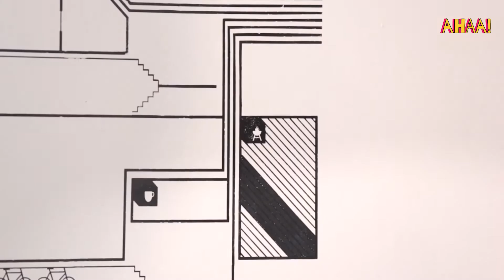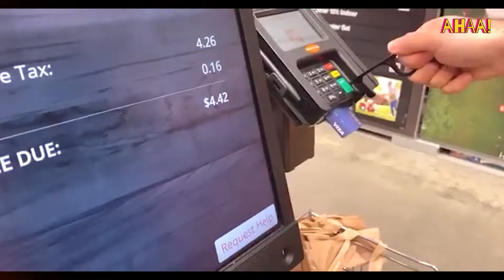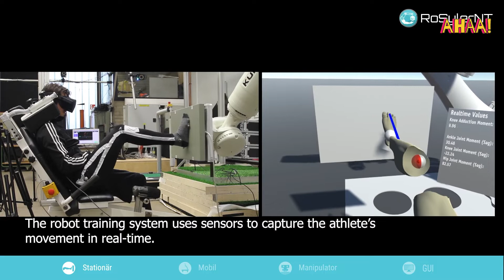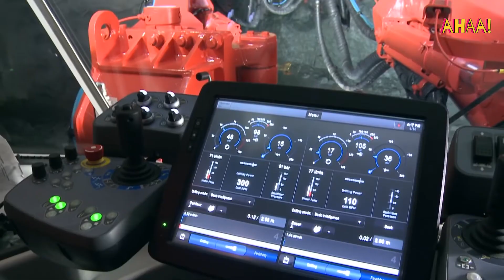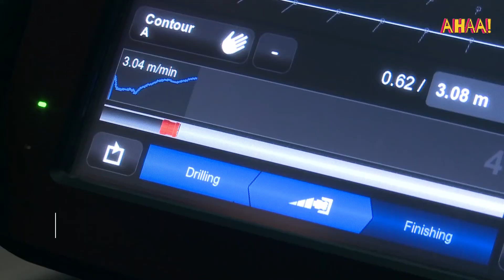New Invention Technology That Are On Insane Level – 33 AHHA! Technology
Welcome back to another video from Ahaa!, Today we'll be looking at “New Invention Technology That Are On Insane Level – 33  AHHA! Technology”. Which machine is your most favorite? share your opinion in the comments column below.
The videos featured on Ahaa! channel are for educational and informational purposes. If you have a good idea for a video, lave us a comment! We try to read each and every comment you made.
Ahaa channel will always provide information and entertainment to you.